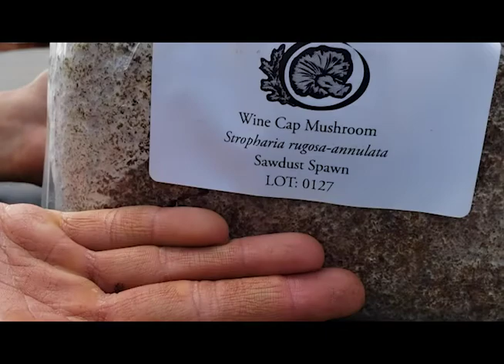Smokebrush Foundation: Apothecary Revival for Grants4plants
The aim of ‘Apothecary Revival’ is to elevate our farm’s production impact. While we have grown many culinary and medicinal plants, we haven’t ventured far into value-added product processing. Most of the farm's produce gets sold raw to our local community and sister retreat center. It also serves as animal feed, or is recycled into our soil heaps. We’ve come to realize that we can further our produce’s potential by becoming herbalists & alchemists ourselves. This project aims to teach our crew various methods of value-added product making; including canning, tinctures, salves, syrups, jams, and more! As we experiment, we will gain the knowledge to host workshops and further impact our community.